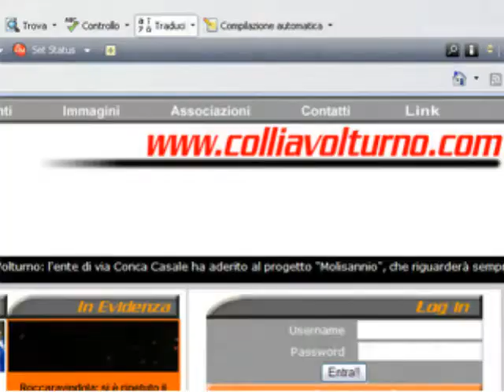Napoli - Marsiglia l'urlo del San Paolo dai distinti....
Mercoledì 6 novembre 2013 .sempre presente Stadio San Paolo di Napoli..the champions!